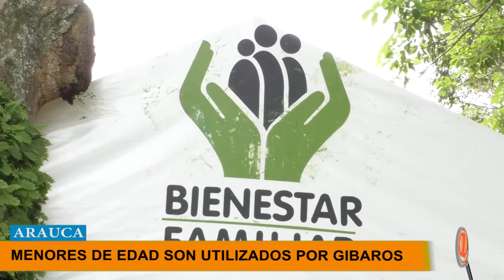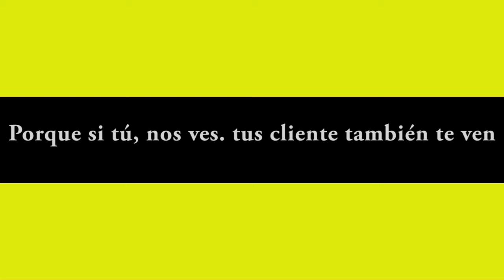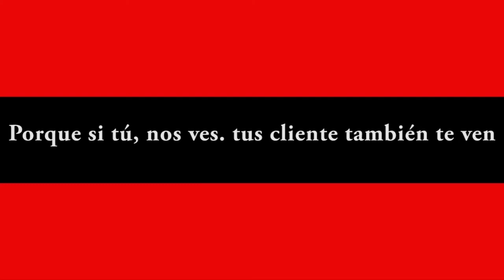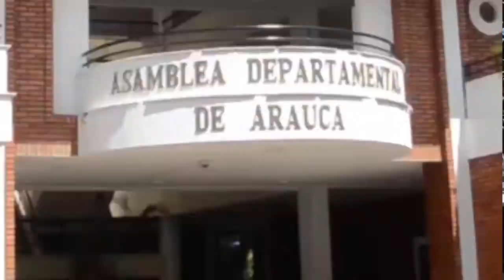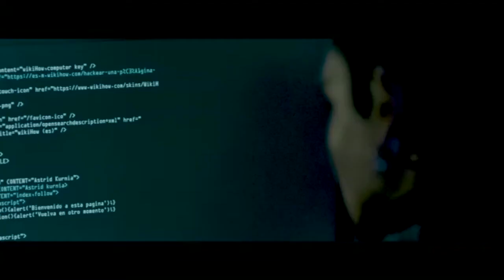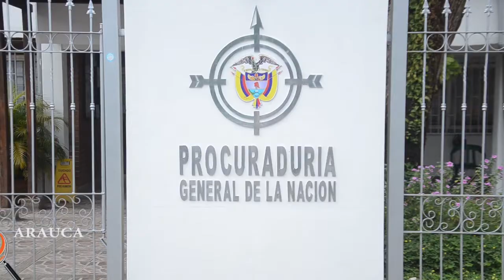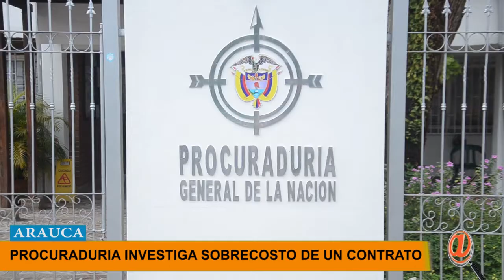NOTICIERO LA LUPA ARAUCANA 05 AGOSTO 2019